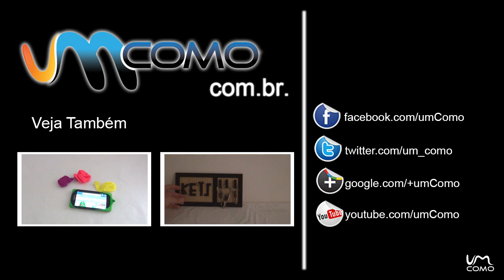Nós - Nó Aselha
Neste simples tutorial vamos.lhe ensinar a fazer o nó aselha ( ou nó azelha ). É bastante simples de fazer no entanto é complicado desfazer se estiver sobre grande pressão.